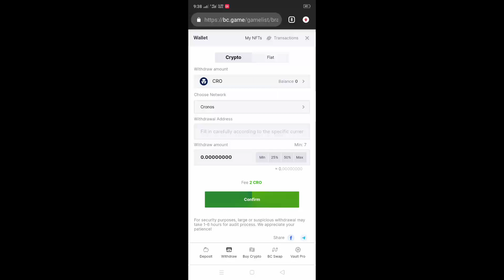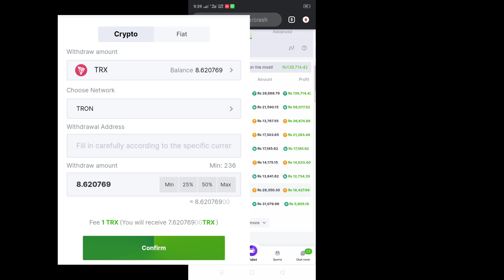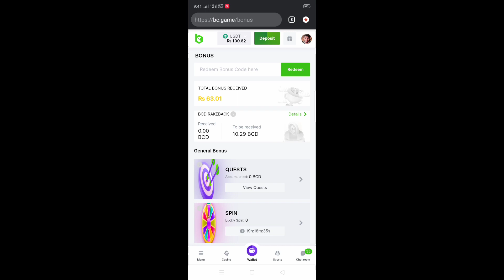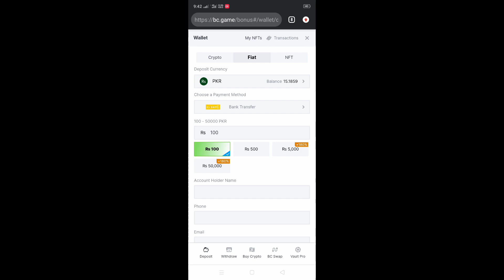BC game Withdrawal without fees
BC game  link